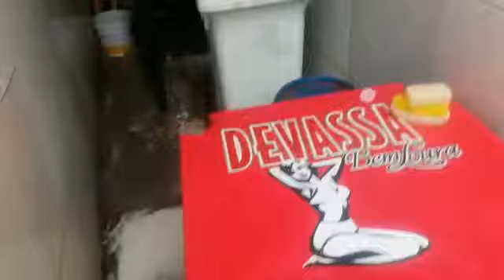Pizzaria é interditada após apresentar péssimas condições de higiene